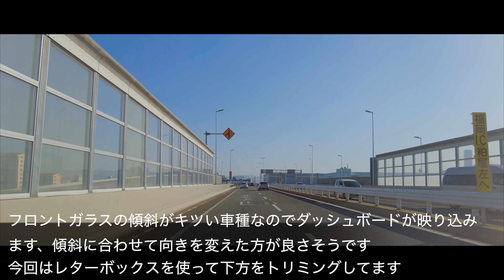ラプス動画について(Fukuoka Urban Expressway)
平日は福岡県宗像市、休日は佐賀県唐津市にいるリキマルです。
趣味が多い自営業者が週末婚する日々をVLOGしております。

Fukuoka Urban Expressway